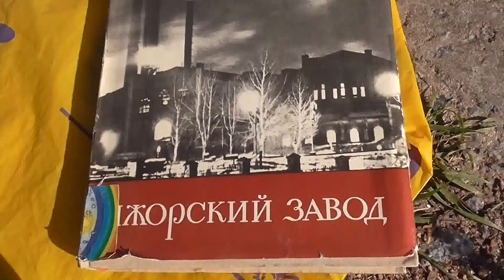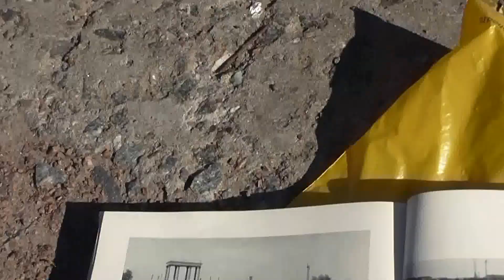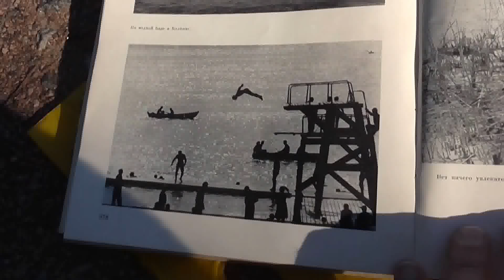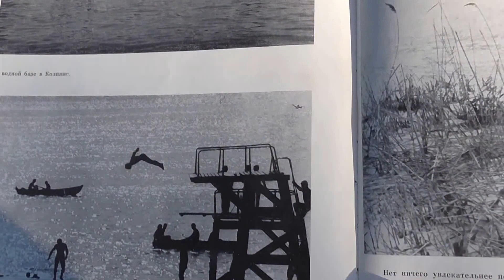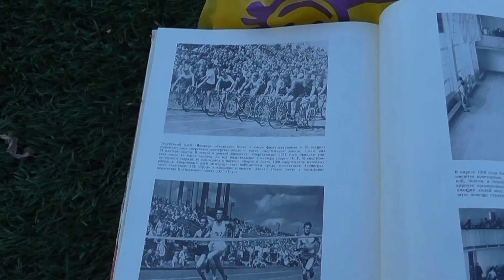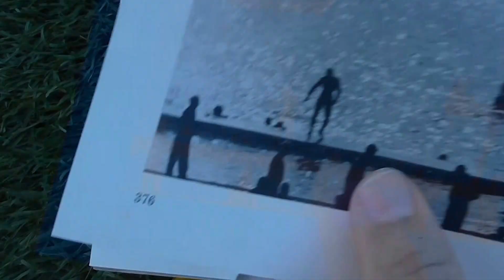Колпино 70х. Стадион